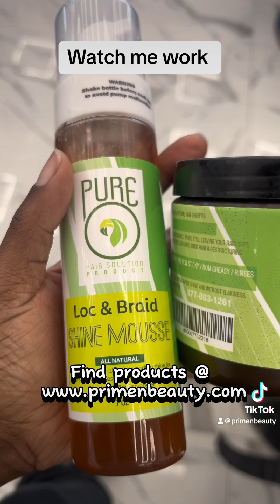Curly Hair & Loc Mullet Style : Watch Me Work ASMR